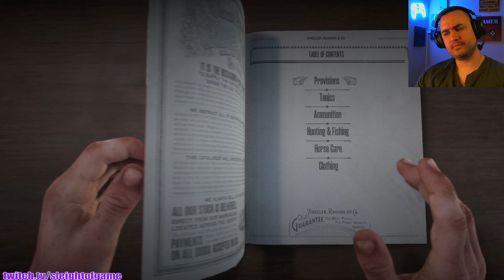Drunk Norris: Cowboy Man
Ever had moonshine?

Me neither.